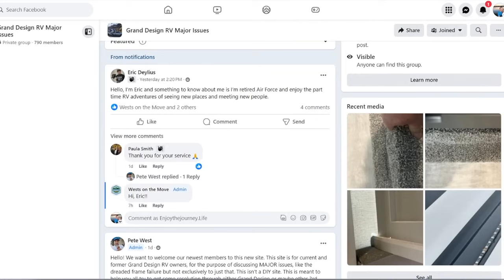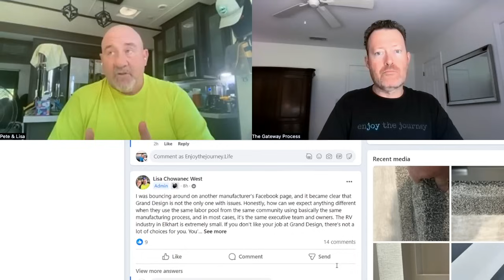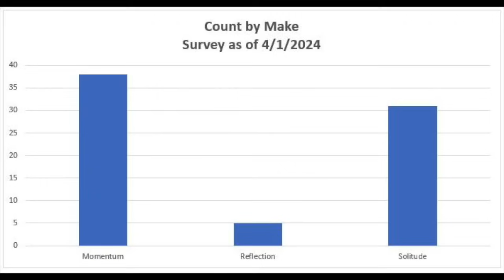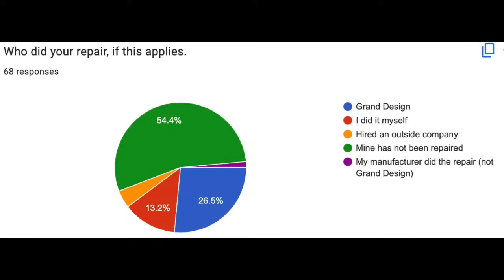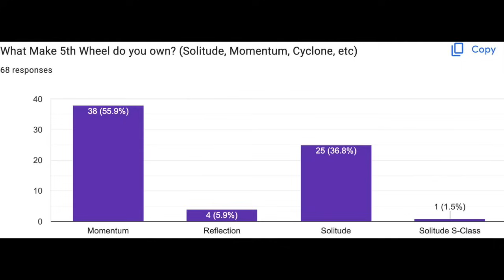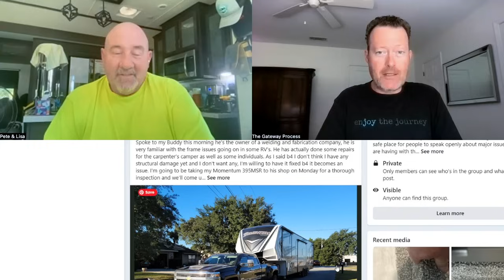WARNING: The Dark Truth Behind Grand Design RV Frame Failures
FREE OFFICIAL TRAUMA/PTSD TEST! 🌞 Cheri can help one on one with you over Zoom (94% success treating depression, PTSD, anxiety, shame & more in one 2 hour session)
🚲 LECTRIC EBIKES! Get the best price on the e-bikes Tom & Cheri have (or mention Enjoy the Journey if you call in

SOCIAL: Follow us & share

RV PARKING & CAMPSITE FINDERS!

Mail Bag:
Lake Effect Media
14870 Granada Avenue 1037